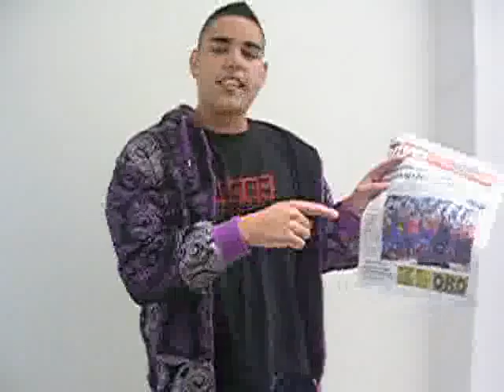Mowli hip hop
Mowli improvisa para Viva Cádiz